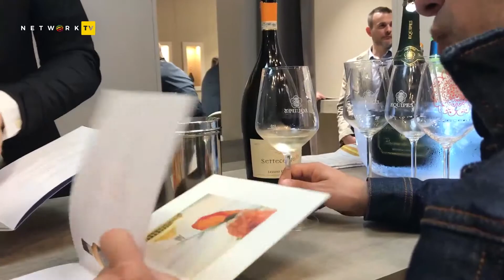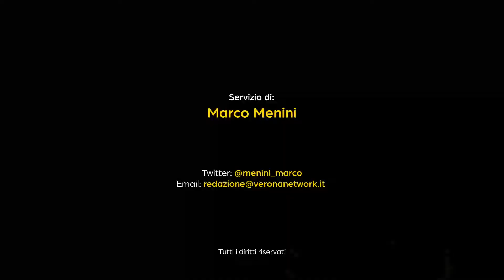Fitofarmaci in agricoltura, Zaia: "il vigneto del futuro sarà senza chimica"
Biologico e senza fitofarmaci. Così dovrà essere il vigneto del futuro. Zaia: "Si va in quella direzione e spero lo si faccia velocemente"